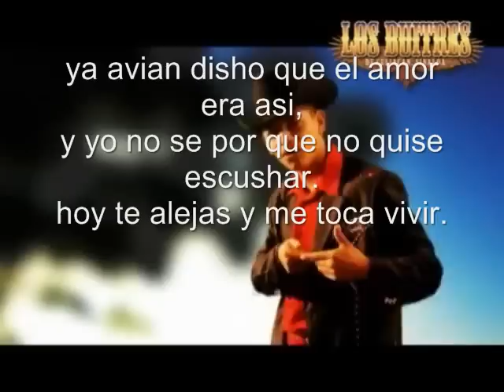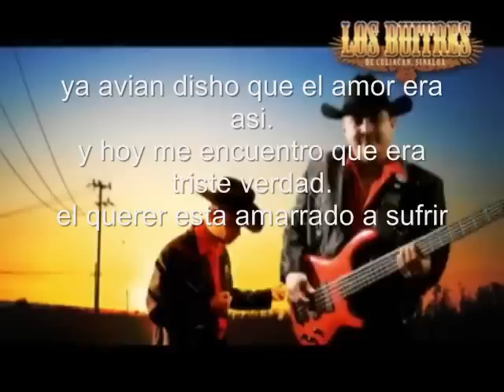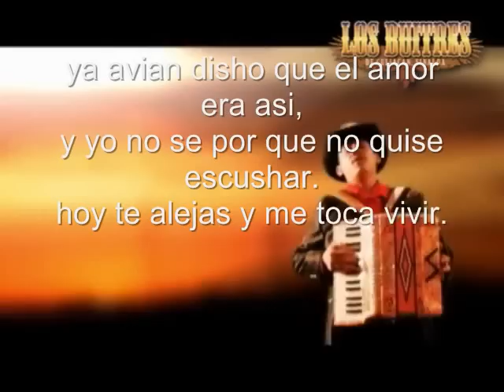No Voy a Llorar - Los Buitres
y no voy a llorar tratare de borrar esa desilucion que dejaras en mi y te juero por dios que no voy a yorar ya avian dicho que el amor era asi yo no se porque no quise escuchar.
 no voy a yorar: los buitres con letra